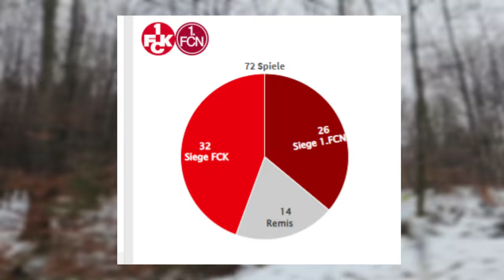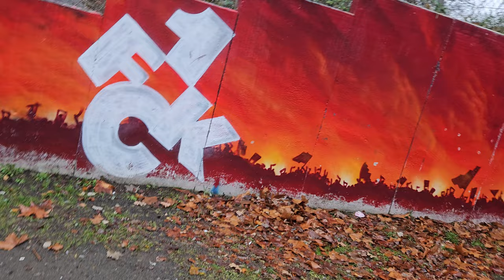STADIONVLOG - DFB POKAL SPIEL @1fckaiserslautern VS @fcnclubtv | DEUTSCH | BETZENBERG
Heute war ich beim @DFB - Pokal spiel Zwischen dem  @1fckaiserslautern & @fcnclubtv am Betzenberg in Kaiserlautern  zum Viertelfinal spiel im DFB Pokal

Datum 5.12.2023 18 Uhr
Spielort Betzenberg
Ergebnis 2:0
Zuschauer ca 48k
Gäste  ca 4k

Wenn was nicht stimmt dann schreibt es mir in die Kommentare

Mein Equipment!

Headset:

Wenn wer nicht im Video sein möchte dann schreibt mir auf meiner email in der Kanal Info auf meinem Kanal